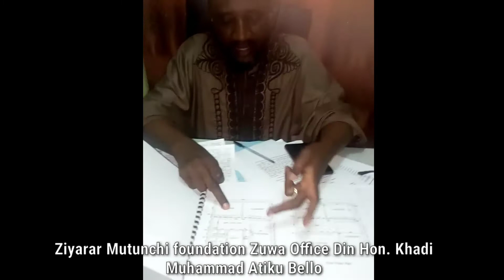Ziyarar Da Mutunchi Foundation Takaiwa Hon. Khadi Atiku Muhammad Belloh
mb saraki tv 2
mb saraki tv
Harkullun munatare daku masoya wannan gidan talabiji zamu dinga kawo muku videos wadanda zasu dinga saku nishadi da farinciki

MUNA SANARMUKU MASOYA WANNAN GIDAN TALABIJI INSHA ALLAH ZAMU DINGA KAWO MUKU DA SHIRYE SHIRYE KAMAR HAKA !!

(1) COMEDY
(2) MUSIC VIDEO
(3) FILM
(4) MUSIC TRACK
(5)FILM THE MAKING
(6) ELECTION NEWS
(7) KANNYWOOD NEWS
(8) MOVIES
(9) MB SARAKI TV 2
(10) MB SARAKI TV
(11) MUTUNCHI FOUNDATION